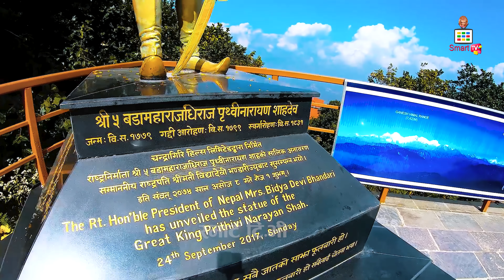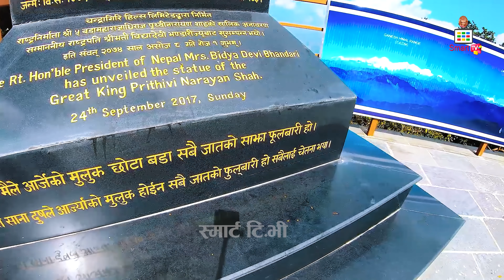नेपालको पहाडमा लुकेको अनौठो मुस्लिम गाउँ - रहस्यमय चालचलन अनी हिन्दू सँगको प्रेम || Muslim Village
Interview With Johar Din Miya ( Nepali Musalman)
Host - Jevish Poudel
Camera - Hamro TV  Hd
Edit - Jevish Poudel
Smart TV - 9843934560